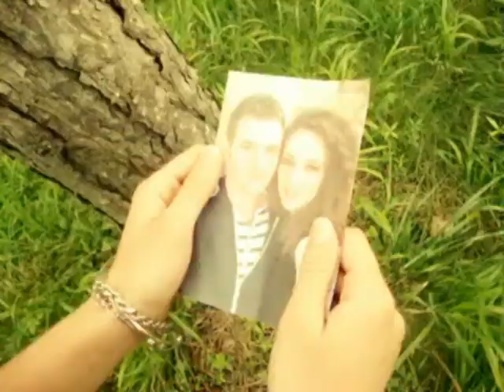Within Temptation - Whole world is watching [video cover]